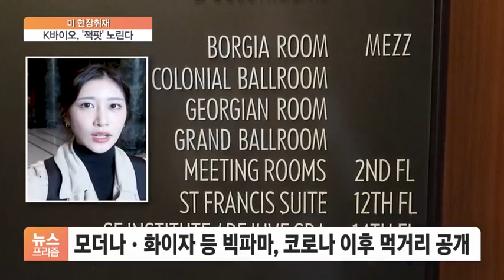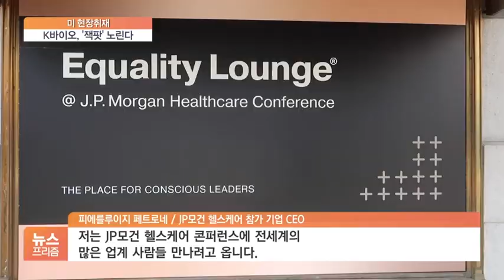[JPM2023 현장] 400만원 입장권 등록줄만 100미터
[앵커]

제약바이오 업계 최대 행사죠.

JP모건 헬스케어 콘퍼런스가 우리시간으로 내일(10일) 새벽 열립니다.

3년 만에 대면으로 열리는 이번 행사에서는 국내 제약바이오 기업들이 기술 수출 빅딜을 성사시킬지가 큰 관심사인데요.

개막 하루 전 샌프란시스코 현지 모습을 문세영 기자가 직접 담았습니다.

[기자]

저는 지금 JP모건 헬스케어 콘퍼런스에서 가장 핵심 발표 세션이 진행되는 '그랜드 볼룸' 1층에 나와 있는데요.